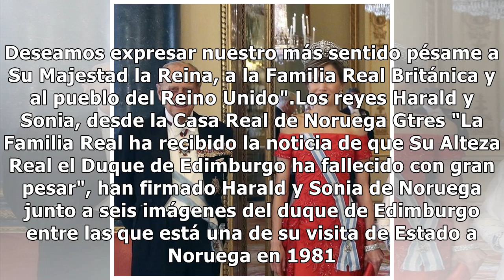La Realeza de Europa, de luto por la muerte de Felipe de Edimburgo